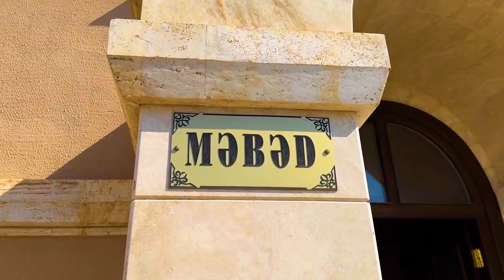Ordubad MƏBƏDİ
Məbəd 1829-cu ildə rus əsgərləri tərəfindən inşa olunub. Uzun müddət rus pravoslav kilsəsi kimi fəaliyyət göstərib. Abidə şəhərin ən yüksək məkanlarından birində inşa edildiyinə görə ətraf ərazi buradan yaxşı görünür. 1947-ci ildə burada nasos stansiyası yaradılıb. Məbədin yaxınlığında isə süni göl tikilib və bu göldən nasoslarla suvarma şəbəkəsinə su vurulub. Bu gün isə abidə tam bərpa olunaraq qorunur.